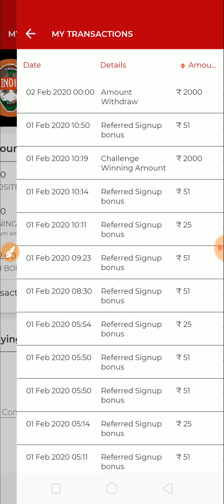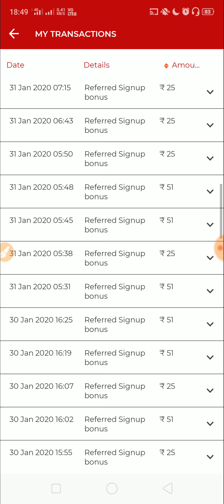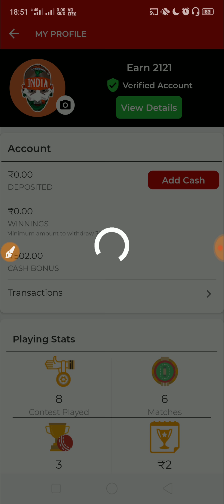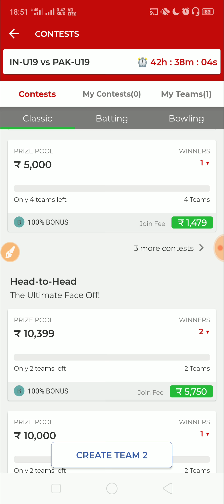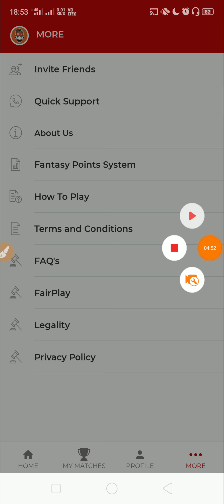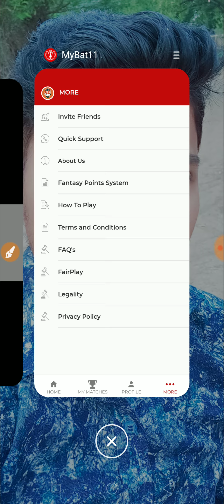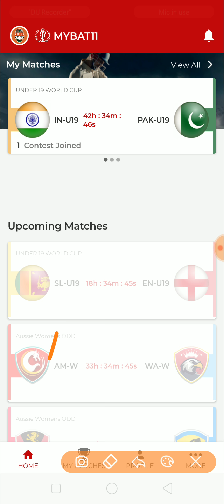mybat 11 payment proof | 100% bonus use | Head to Head League